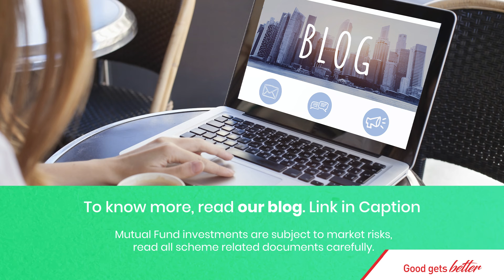ESG | Know about an Indian Conglomerate that Pursues Green Dream with Renewable Energy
Know about an Indian Conglomerate that Pursues Green Dream with Renewable Energy